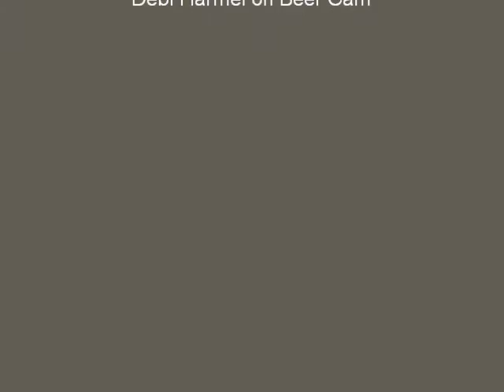Baskit case cover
Another br-600 project.With apologies to Green Day. This video has nothing to do with the song but is rather a beer infested jam with my brother and Son. I' m the young guy on the left! The ending credits are for the vid...Good times